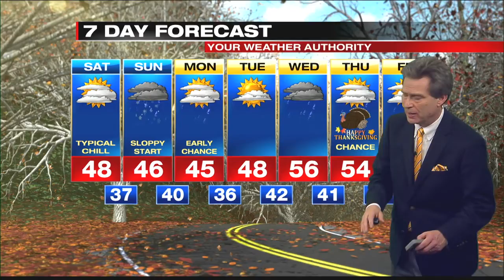Digital Exclusive Inland Forecast